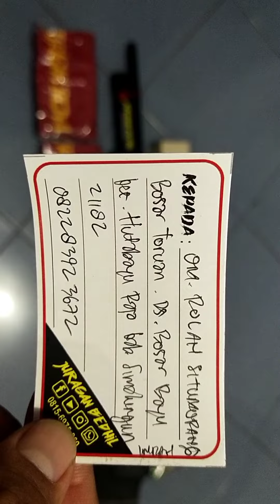FX MD38D... Pesanan Om. Rolan Situmorang... Simalungun...